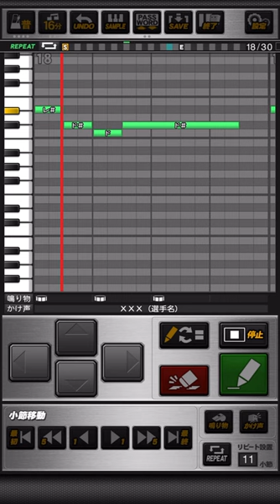広島カープ 小園海斗 応援歌 プロスピA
《パスワード》
おどねたよねまおおおわふおせだうだたてぶやおほさどいごぼばだもぎもをおずびべろらみきばいんぎうよおちなこざぬろがいねぬすはぶほりまずぎぼげとぜみかすかおりりやすなげいべやねちほどぐろはにでべそあとぐみほりさばやなうねるふあらこんねおべせろとへねとてでぜへげじねいふふおおごおむめりぼえごひるふつてほぶはあるわばたたんへせそけさざちぞとだざぐわこいぶゆて

新たな息吹を  注ぎ込め
世代のトップを走れ  ぶっちぎれ